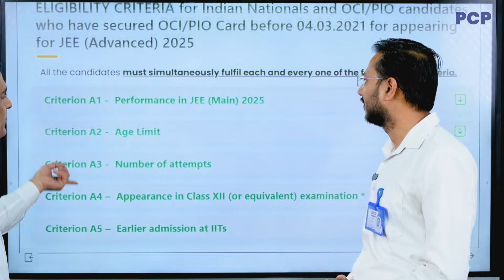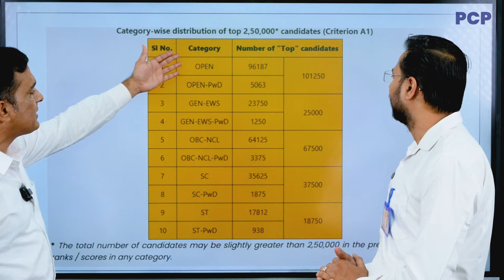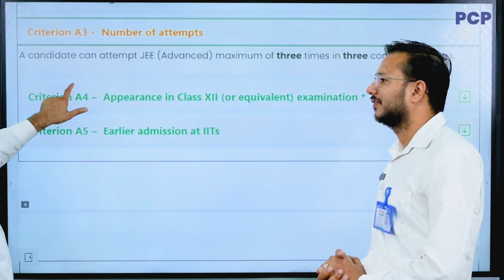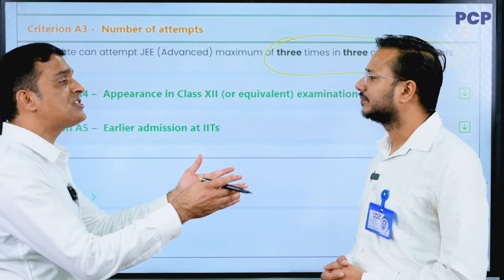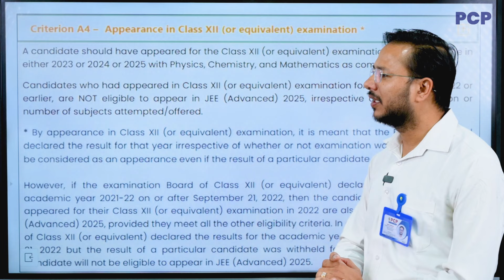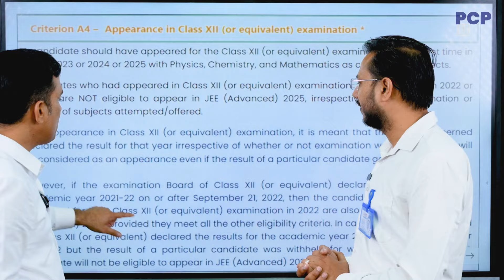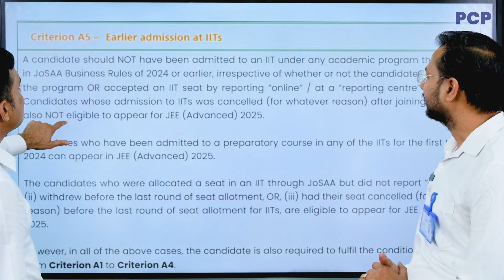JEE Advanced 2025 Number of Attempts INCREASED | 75% Marks जरुरी हैं या नहीं ? | PCP Sikar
JEE Advanced 2025: Key Eligibility Updates

1. Attempts: Candidates now have up to three attempts in three consecutive years to take JEE Advanced, compared to the previous limit of two attempts.

2. Age Limit: General category candidates must be born on or after October 1, 2000. SC, ST, and PwD candidates receive a five-year age relaxation, requiring birth on or after October 1, 1995.

3. JEE Main Performance: Candidates must be among the top 2,50,000 (with minor adjustments for tied scores) in the BE/BTech Paper I of JEE Main 2025 to qualify for JEE Advanced.

4. Category Percentages: The candidate selection percentages are 10% for GEN-EWS, 27% for OBC-NCL, 15% for SC, 7.5% for ST, and 40.5% for OPEN, with a 5% PwD reservation within each category.

5. OCI/PIO Status: OCI/PIO candidates with cards issued before March 4, 2021, are considered Indian nationals for IIT admissions but are eligible only under the OPEN-PwD reservation if applicable.

6. Class 12 Appearance: Candidates must have first attempted the Class 12 (or equivalent) exam in 2023, 2024, or 2025. Exceptions apply if a Board declared results for the 2021-22 academic year on or after September 21, 2022.

7. Prior IIT Admissions: Candidates previously admitted to an IIT are ineligible for JEE Advanced, with exceptions for those who joined a preparatory course in 2024 or withdrew from an IIT seat before the final round of JoSAA 2024 allocation.

These guidelines streamline eligibility for JEE Advanced while expanding opportunities for candidates.
PCP
(JEE | NEET | NTSE | OLYMPIAD | KVPY)
📌 : Palwas Road | Piprali Road
Sikar (Rajasthan)